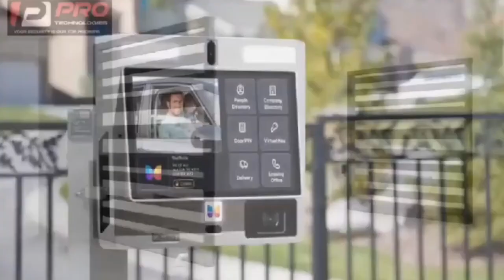Obofour vrs Adom Kyei duah !! Powder beef 2024, who won